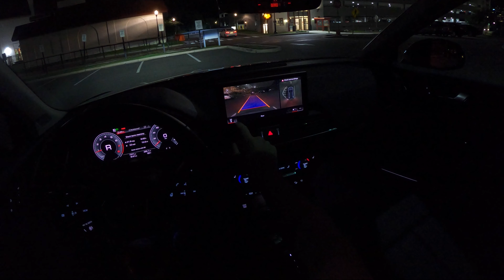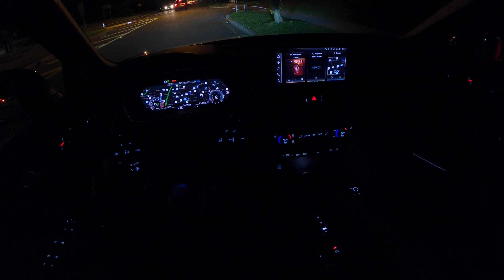2021 Audi Q5 | POV Night Drive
2021 Audi Q5 45 TFSI quattro Premium Plus POV night drive, highway drive using adaptive cruise control, LED headlights performance.

The segment that the Q5 fits in is pretty competitive - we have a BMW X3, Mercedes-Benz GLC and a Volvo XC60, all of which are strong choices and to keep up with the rivals, Audi refreshed the Q5 for 2021.

Since the Q5 is Audi’s best-selling model in the US, the German manufacturer had to be really careful with the changes, and they are minimal. The styling seams to be a little bit more aggressive compared to the pre-facelift model, but it’s still clean and simple and I have a feeling it’s gonna age well just like the first generation. The car also received updated technology and a 12-volt mild-hybrid system for improved fuel economy.

You can also find a review and a POV test drive of the Q5 on my channel.

00:00 - Interior & Exterior
04:24 - Backroad
07:13 - Highway

Engine: 2.0 turbocharged I4 | 261 HP | 273 lb-ft of torque (mild-hybird)
Transmission: 7-speed DCT | AWD
MSRP as tested: $53,040